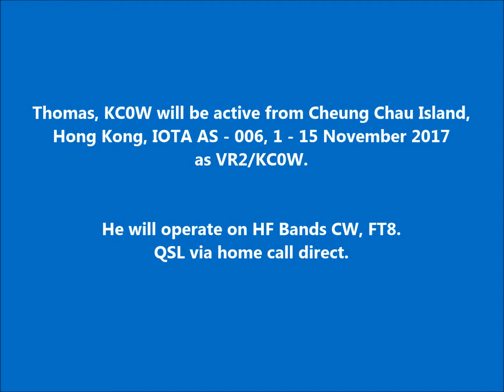VR2/KC0W Cheung Chau Island Hong Kong. From dxnews.com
Thomas, KC0W will be active from Cheung Chau Island, Hong Kong, IOTA AS - 006, 1 - 15 November 2017 as VR2/KC0W.